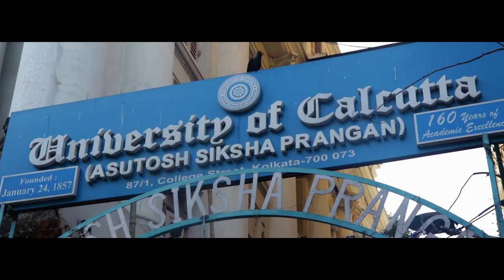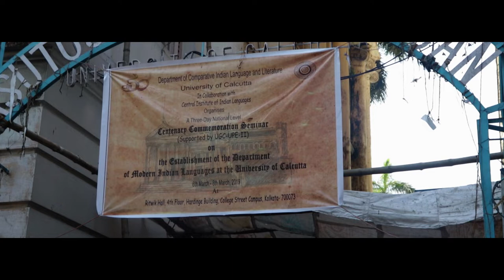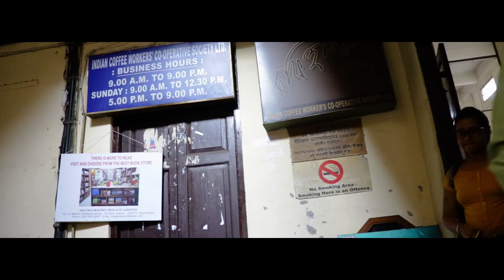College Street- A Documentary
Documentary of college street a street full of books and emotions.